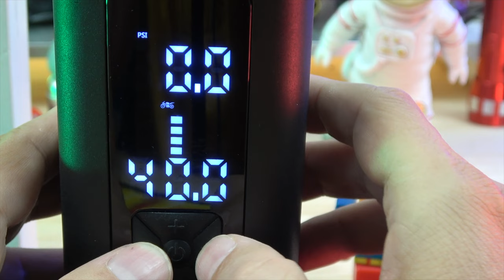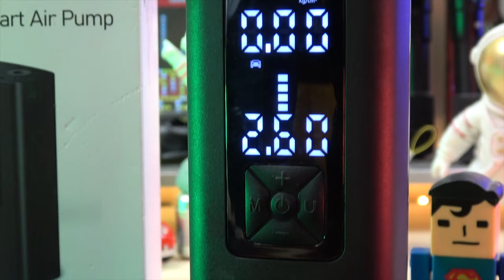Un Compresseur à Air Portatif 8000mAh Parfait pour Voitures, Motos, Vélos et Ballons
By GLG